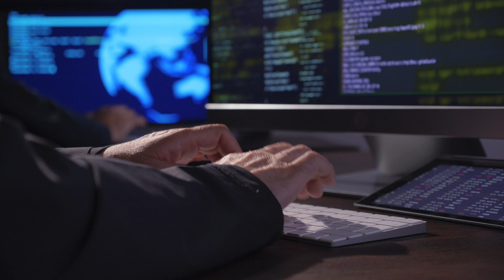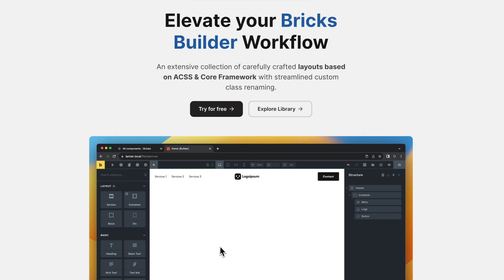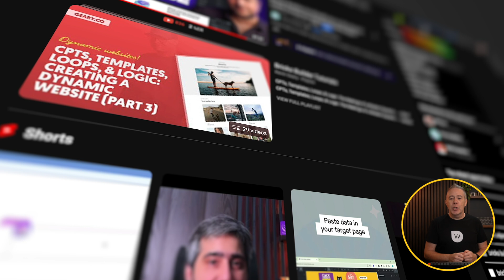The 7 Things I Love About WordPress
In this video, I share the top 7 things I love about WordPress after using it for over 10 years.

WordPress stands out as a powerful platform for building any website, from its vast ecosystem of plugins and themes to its incredible flexibility.

I also highlight the fantastic community of developers, designers, and educators contributing to WordPress, making it even more accessible and versatile.

Plus, I discuss the unbeatable price—WordPress is free! There's so much to explore and learn.

Join me as I dive into why WordPress remains my go-to platform.

► WORDPRESS PLUGINS ◄